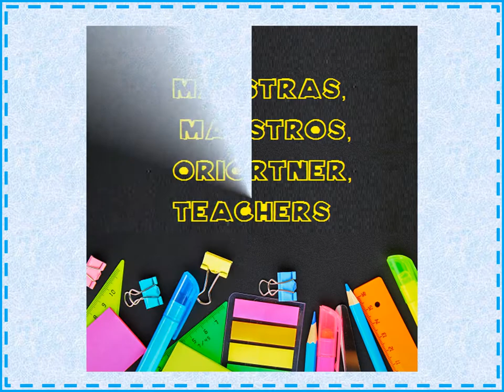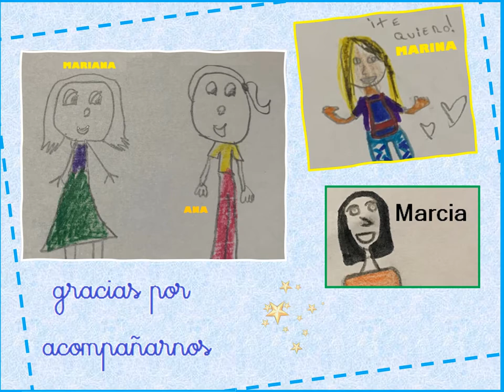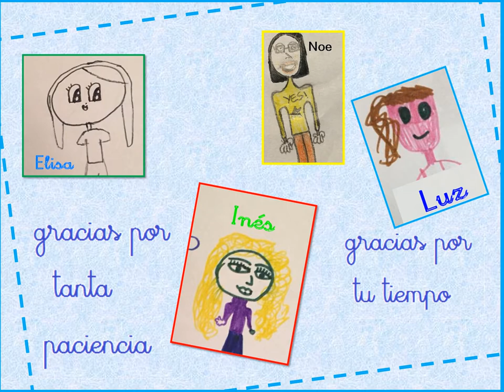Instituto Marie Manoogian Día del Maestro 2019